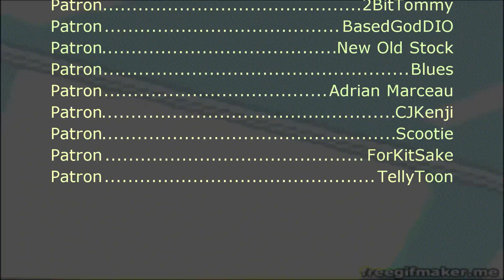Sonic CD [US] - Quartz Quadrant Bad Future (SNES Remix)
Composer: Spencer Nilsen, David Young